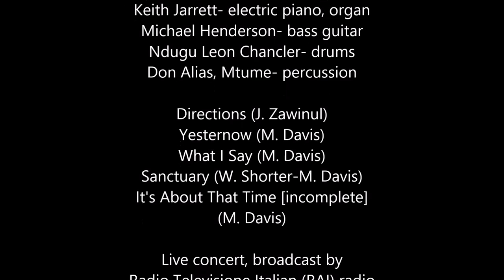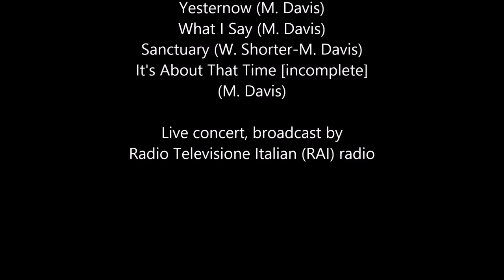Miles Davis- October 21, 1971 Conservatorio Giuseppe Verdi, Milan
Conservatorio Giuseppe Verdi, Milan, Italy

MILES DAVIS
Miles Davis- trumpet
Gary Bartz- alto and soprano saxophones
Keith Jarrett- electric piano, organ
Michael Henderson- bass guitar
Ndugu Leon Chancler- drums
Don Alias- congas, percussion
James Mtume- congas, percussion

Directions [incomplete] (J. Zawinul) 0:00
Yesternow (M. Davis) 13:10
What I Say (M. Davis) 24:58
Sanctuary (W. Shorter-M. Davis) 41:55
It's About That Time [incomplete] (M. Davis) 45:08

Live concert, broadcast by Radio Televisione Italian (RAI) radio